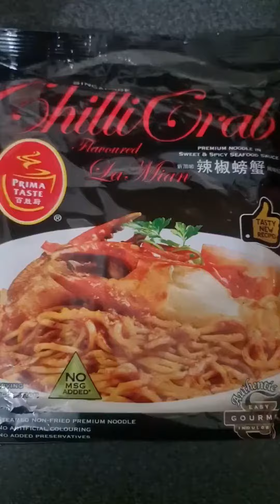Instant chilli crab noodles